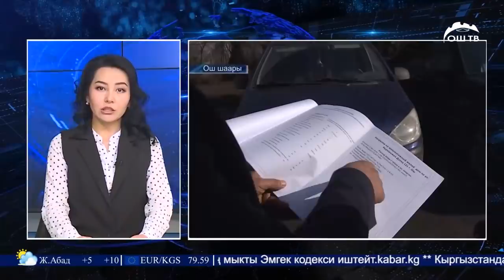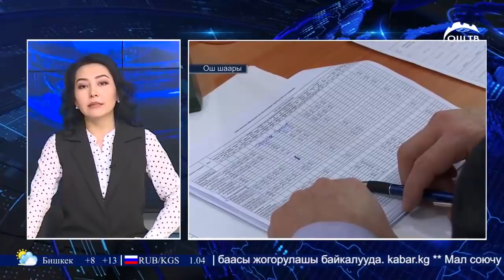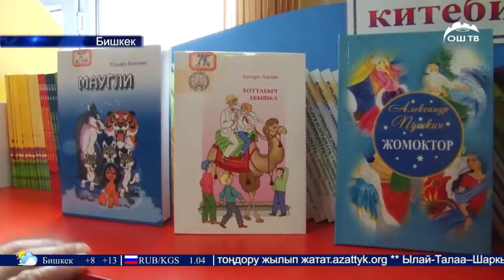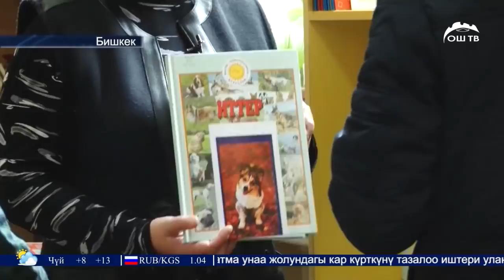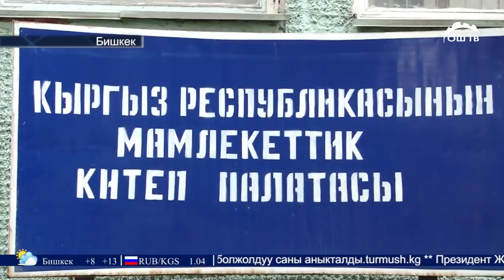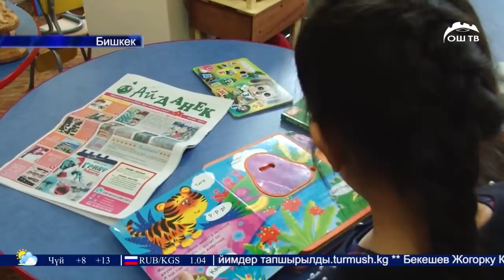ОшТВ | Жанылыктар 17.01.2019 | Мамлекеттик ипотеканын пайызы 4 пайызга түшөбү?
ОшТВ | Ош
ОшТВ | Жанылыктар 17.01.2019 | Ош шаарында ипотекалык негизде курулуучу үйдүн квадраты 350$ ашпайт